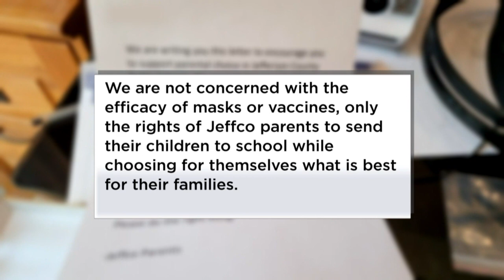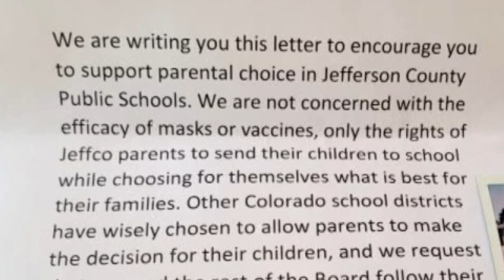Colorado Man Who Sent Anonymous Letters, Pictures To School Board Members Faces No Charges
The Jefferson County District Attorney does not plan to file criminal charges against an Arvada man who wrote anonymous letters to Jefferson County school board members.